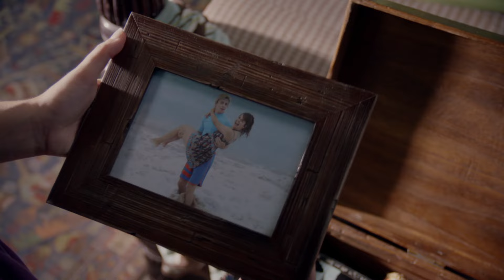Into the Storm | Teen Beach Movie | Disney Channel Original Movie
Mack insists on surfing during a storm and Brady follows into the water after her. Both are hit by a wave and knocked into Brady’s favorite 60s surf movie, “Wet Side Story”.